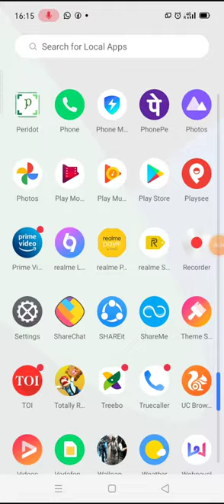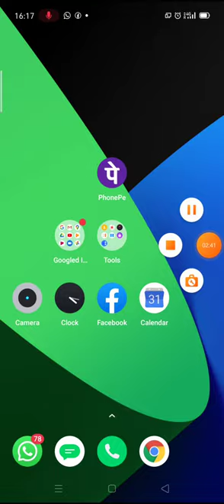My 1video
Hi guys